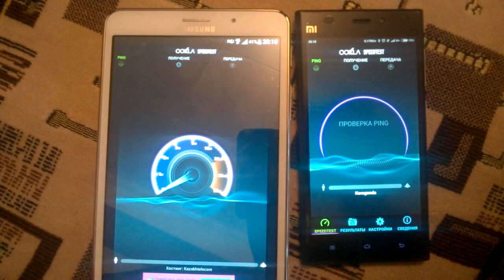LTE vs 3G почувствуй разницу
SpeedTest разница между 4G LTE and 3G